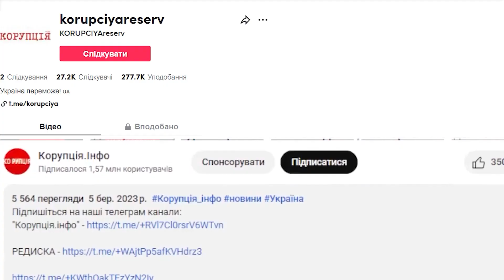ТА ПІШЛИ ВОНИ! YUKO ледь не плаче - кинула сім'ю? Скандал і крики, а все через країну. Жесть!